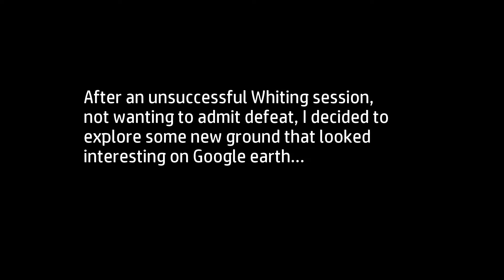Topwater Tusky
You read right...!
Quiet morning with the Whiting... so I check out a spot nearby I've always driven past but never fished...

And discover a whole new playground!!

Also *LANGUAGE WARNING!*